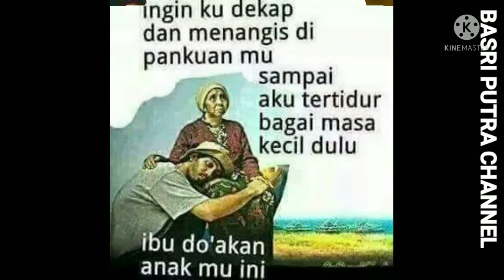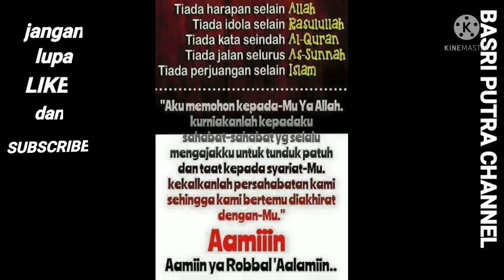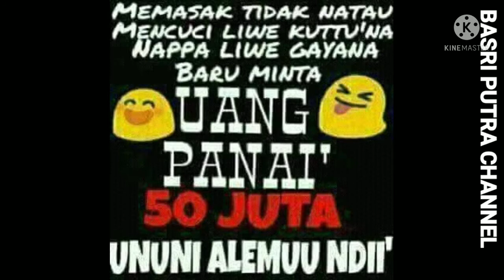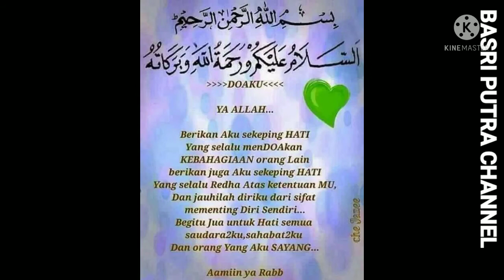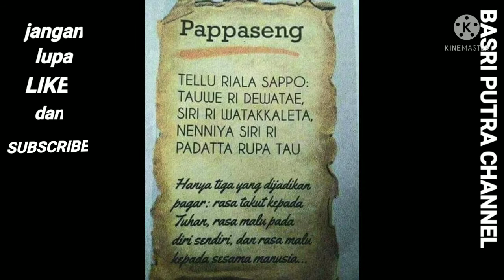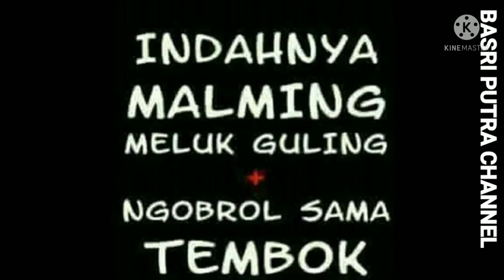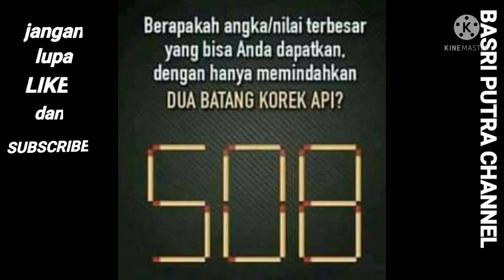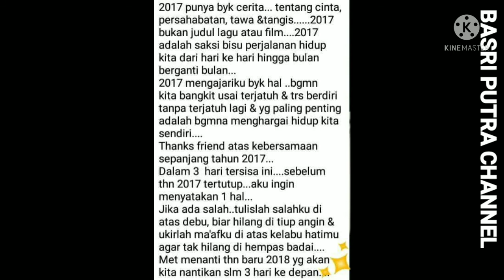kumpulan foto Facebook/pesan gambar facebook jaman dulu. yang lucu.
fotofacebook#pesangambarfacebokjamandulu#pesangambar#pesan#gambar#facebook#jamandulu#penjahit